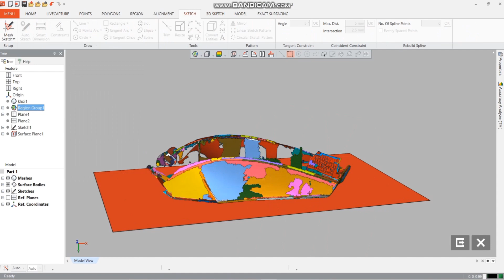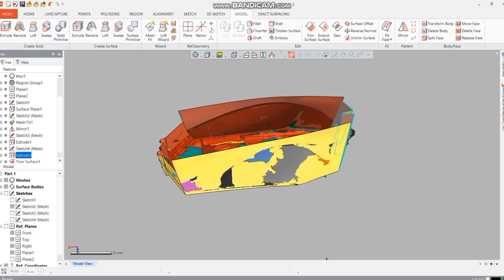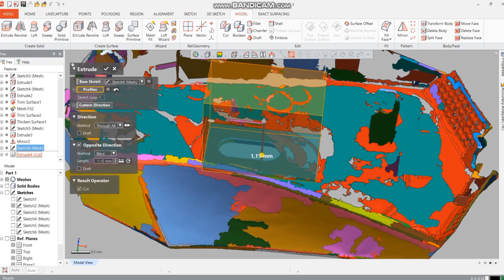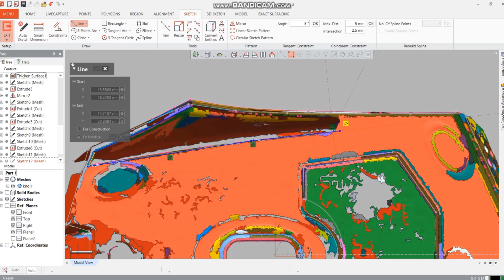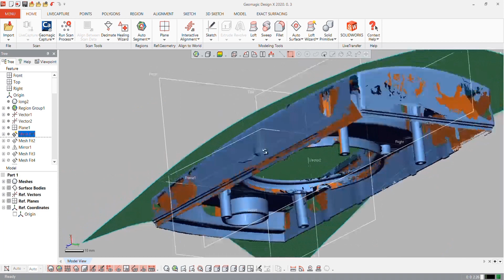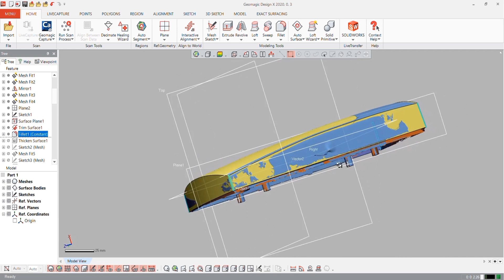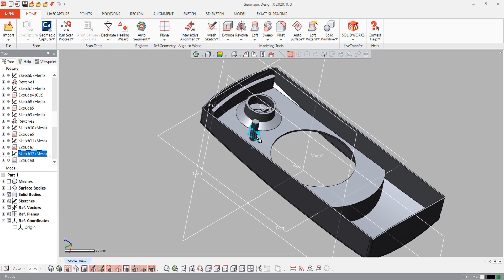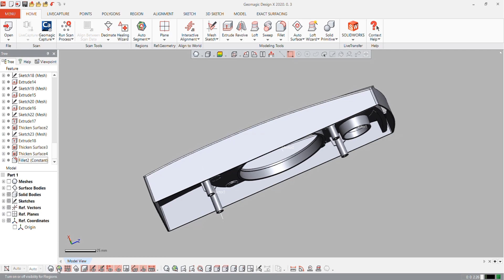HK2 21-22 - TT14 - 404 Not Found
Môn Học: KỸ THUẬT THIẾT KẾ NGƯỢC
Tên nhóm: 404 Not Found
Thành viên:
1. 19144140 – Trần Anh Khôi
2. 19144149 – Nguyễn Phi Long

"LEARN FOR LIFE"
Trải qua 15 tuần học môn thiết kế ngược chúng em đã tiếp thu được rất nhiều kiến thức về chuyên ngành. Giúp chúng em thành thạo, hiểu biết nhiều hơn về phần mềm thiết kế Geomagic Design X và cách sử dụng thành thạo máy scan. Đây cũng là kiến thức trang bị cho chúng em sau này làm những công việc liên quan đến chuyên ngành một cách dễ dàng hơn. Chúng em xin cám ơn thầy Nguyễn Văn Sơn và anh Nam trợ giảng đã nhiệt tình hỗ trợ chúng em trong suốt quá trình môn học.
Hastag
Link nhạc: